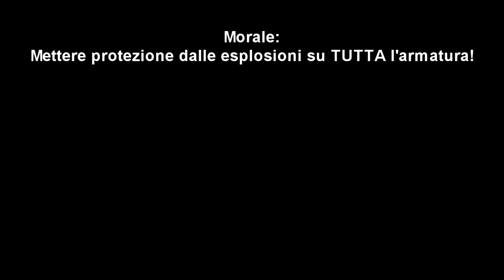Minecraft Random - ep.1 Fail!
Molti esperimenti, potrebbero farvi failare in modi assurdi... Collaudateli prima di registrarli su youtube!